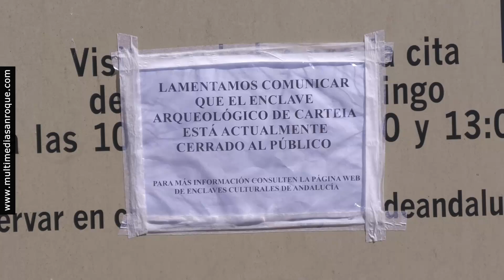NOTICIA CARTEIA CERRADO 23 MARZO 2023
El alcalde acusa a la Junta de “mentir” al afirmar que Carteia se iba a abrir al público este jueves

El alcalde, Juan Carlos Ruiz Boix, ha acusado a los responsables de la Junta de Andalucía en la provincia de “mentir” por haber afirmado que este jueves, iba a abrirse al público el Enclave Arqueológico de Carteia. Desde el Ayuntamiento se ha constatado en varias ocasiones a lo largo de la mañana que el yacimiento estaba cerrado, a pesar de que desde la Consejería de Cultura se había comunicado que el horario de apertura sería de 10.00 a 14.00 horas.